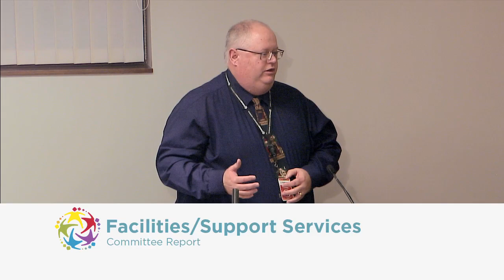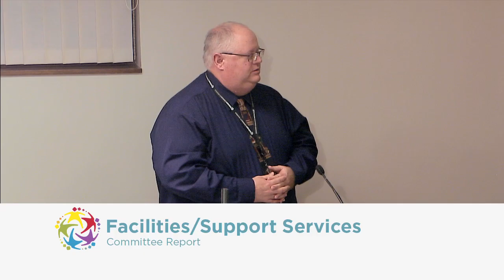December 11, 2017 - School Board Meeting